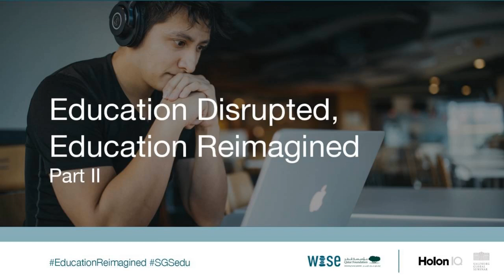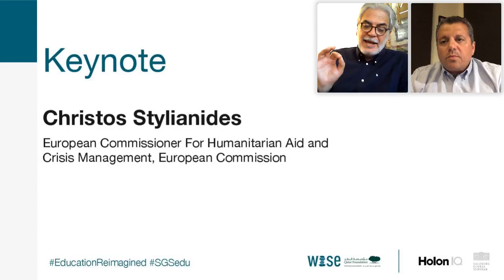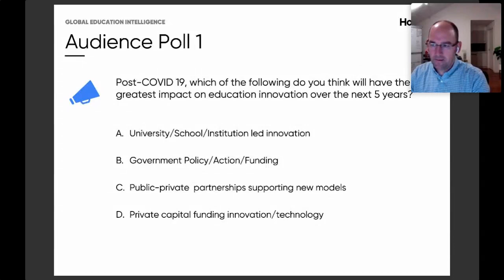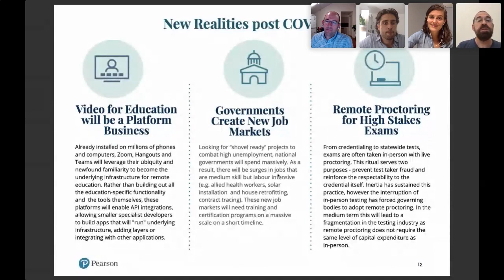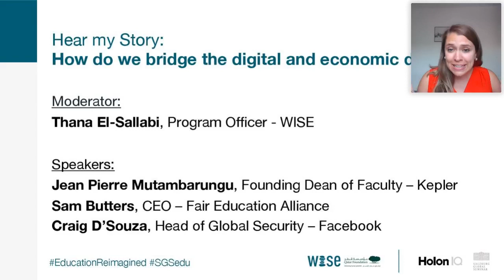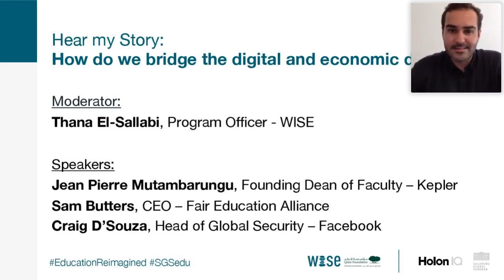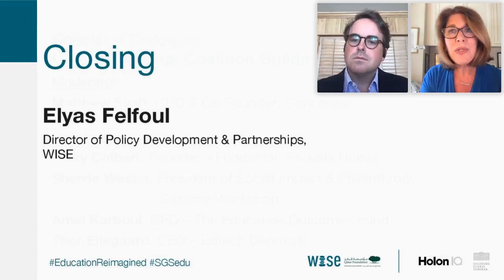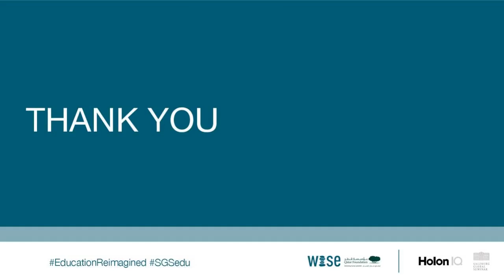Education Disrupted, Education Reimagined Part II: Day 3 - Session 2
Day three examines how the current crisis has accelerated cross-sector collaborations and in turn, underlines the need to bridge deep digital divides.

WISE is an international, multi-sectoral and action-oriented platform for innovation in education that connects innovators, nurtures new ideas, and recognizes and supports successful initiatives that are helping revitalize education.